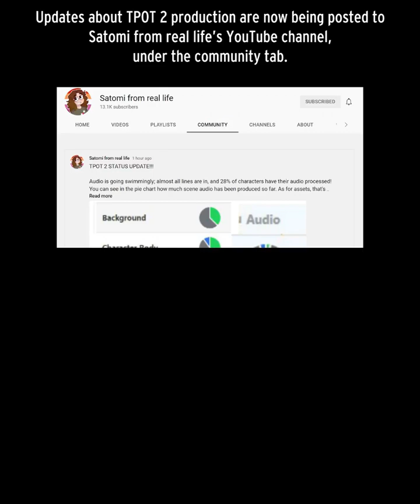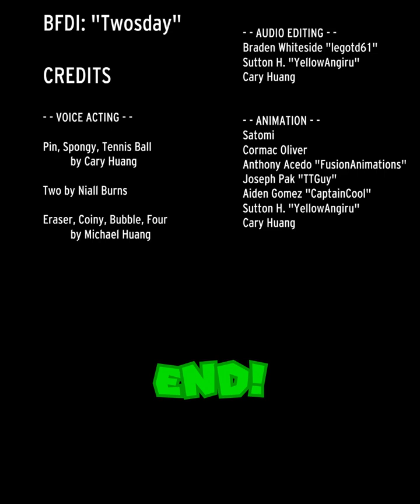BFDI - Twosday (Full) On Nintendo 3DS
Back To 3DS Videos, Baby!